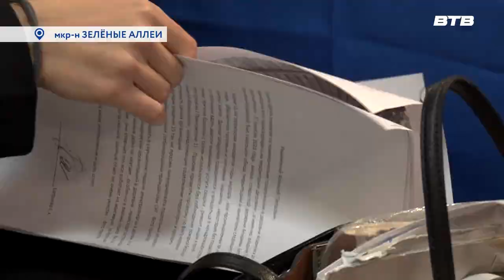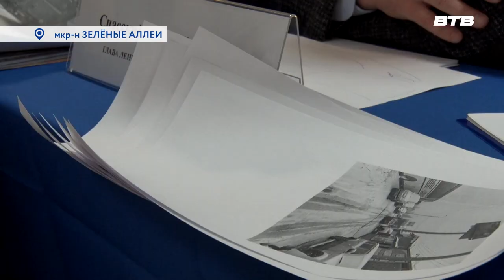БЛИЖЕ К НАРОДУ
В Видновской школе № 2 в жилом комплексе «Зеленые Аллеи», состоялся приём населения в формате «Выездной администрации». В рамках встречи местные жители смогли пообщаться с представителями разных служб и ведомств на волнующие темы. Подробнее в сюжете Натальи Буслаевой